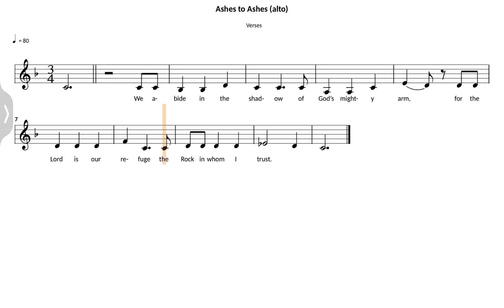Ashes to Ashes (Schutte) | verses | alto